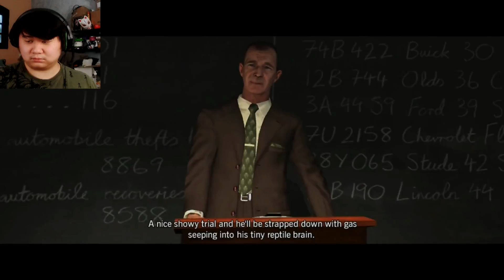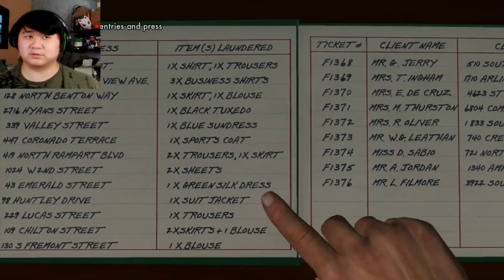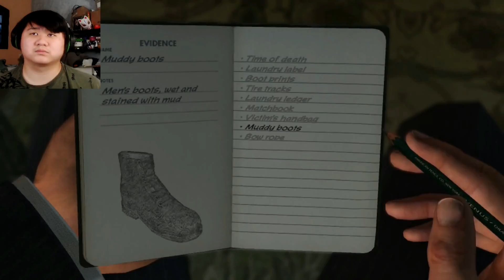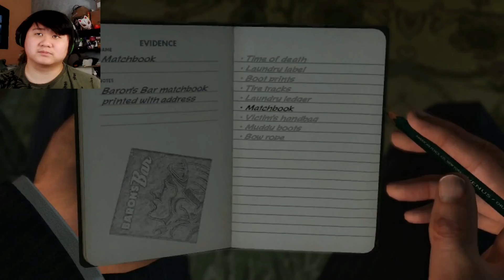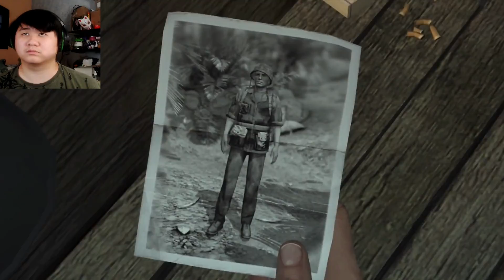LA Noire part 14 | At least some dignity case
One more victim of the city of angels but this time at least the murder leaves the body with some dignity.
Legendas em português disponível